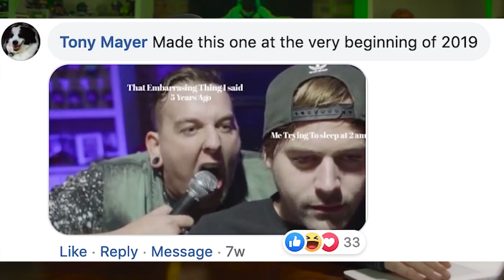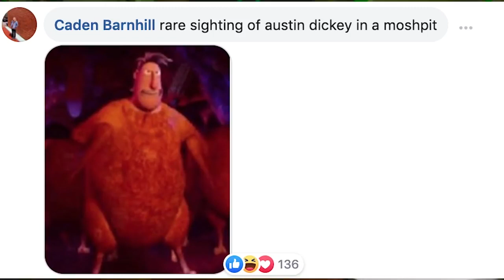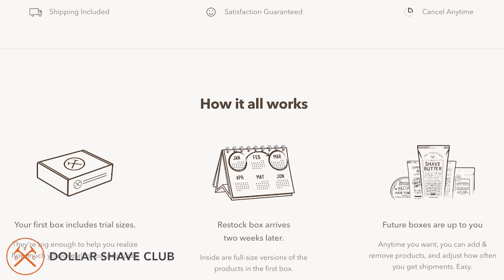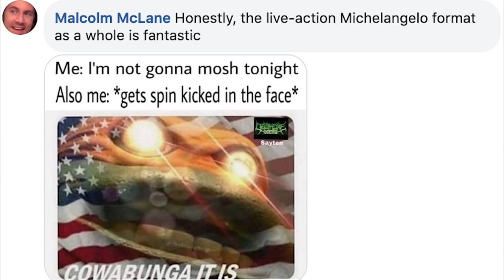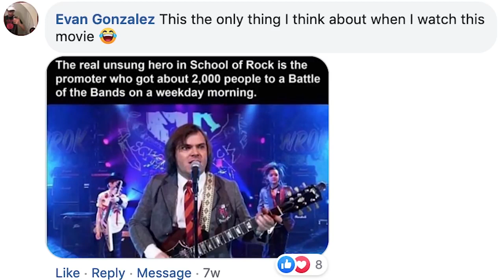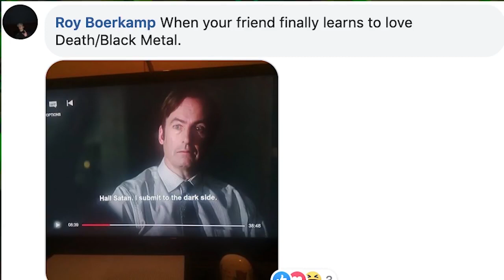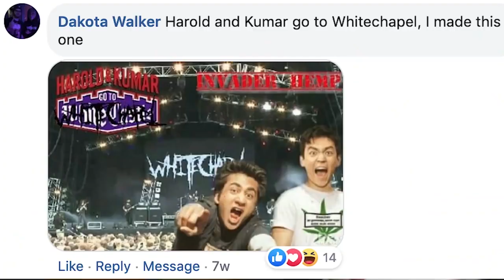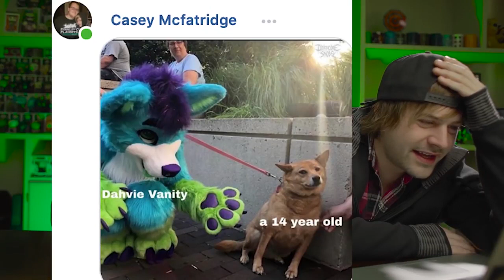Best Metal/Rock Memes of 2019!!! (...so far)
" to get your first starter set for only $5!!!
Shoutout to Deathcore Dad Memes too for always delivering solid memes!